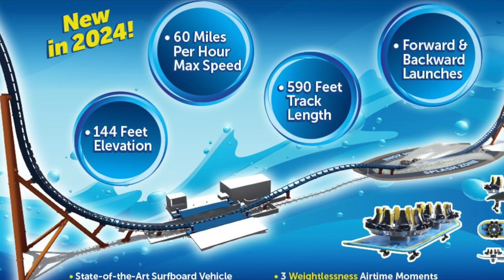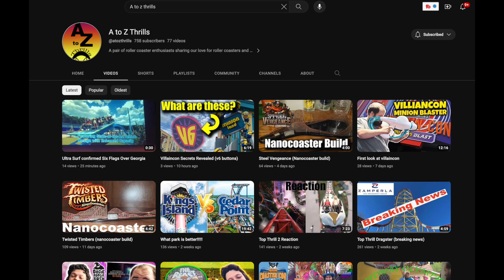World's FIRST Coming To Six Flags Over Georgia In 2024!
A NEW first of its kind roller coaster is making it's way to Six Flags Over Georgia for the 2024 season! The Atlanta Georgia theme park just announced their 12th roller coaster... A brand new Intamin Ultra Surf and this shuttle coaster looks awesome!

What a smart move for the park to build a ride like this and I think this will become a very popular coaster for Six Flags Over Georgia! What do you think about this announcement?